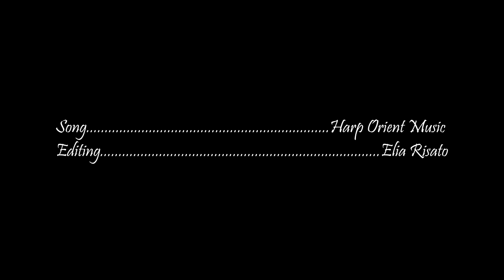Chen Taijiquan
Chen Taijiquan is a traditional Chinese martial art  from around the 17th century. This video, in Italian with English subtitles, demonstrates the main characteristics of Chen Taijiquan and the skills acquired from its practice.  Taijiquan is known all over the world for its health benefits and its powerful martial art's applications.
The combination of the principles of Traditional Chinese Medicine, the theory of Yin/Yang and breathing techniques make this discipline an incredible practice to preserve and strengthen health.
Valter Corrain has being studying Chen style Taijiquan and Qigong since 1990 and teaching since 1997. For years, Valter travels to Asia to study with authentic masters and has been recognized as a 20th generation successor of Chen Taijiquan from Grandmaster Zhu Tiancai. Valter teaches in Rovigo and Padova (Italy) and is available to teach internationally.